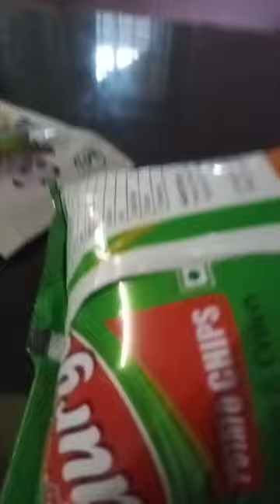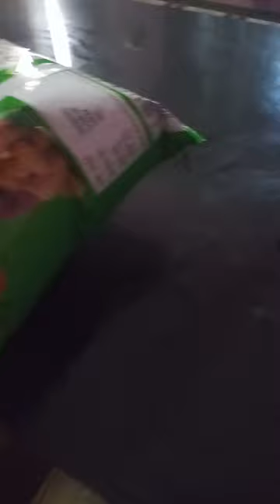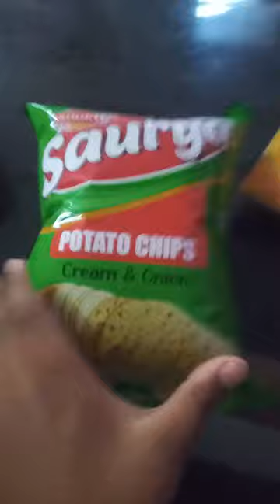chindi vlog Nepali sabaijanale hamilai maya gardinuhola🧃🍽️🍴🥓🥩🍗🍤🍿🍳🇳🇵🇳🇵